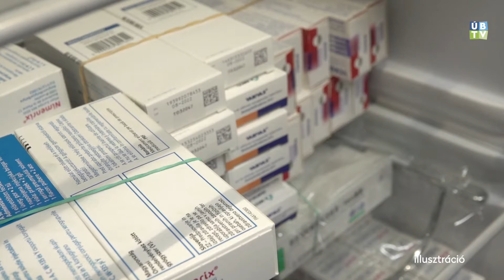Tüdőgyulladás ellen is beoltathatjuk magunkat (2022.03.08.)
Nemcsak járványidőszakban érdemes felvenni a tüdőgyulladás elleni védőoltást - tanácsolja Dr. Béres Zsuzsanna oltóorvos. A  kisbabáknak, időseknek, és a legyengült immunrendszerrel rendelkező krónikus betegek számára akár életmentő is lehet a vakcina felvétele. Az oltás Európa ma is leghalálosabb fertőző betegségétől képes megóvni minket abban az esetben, ha azt pneumococcus baktérium okozta.